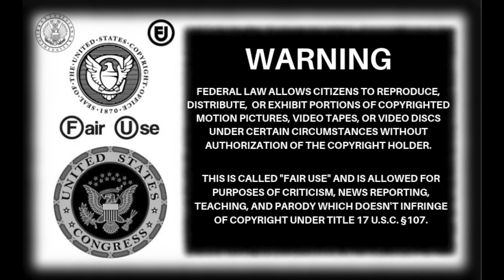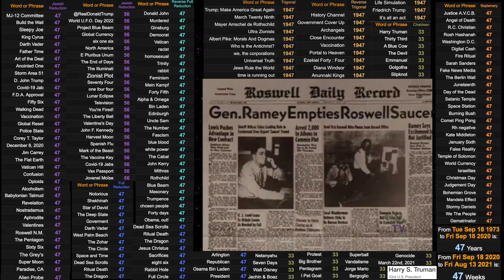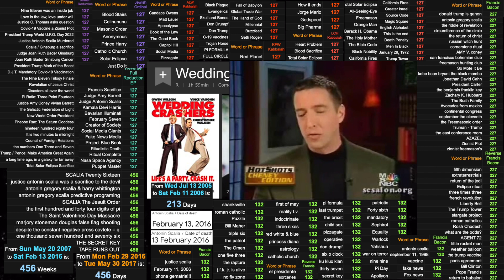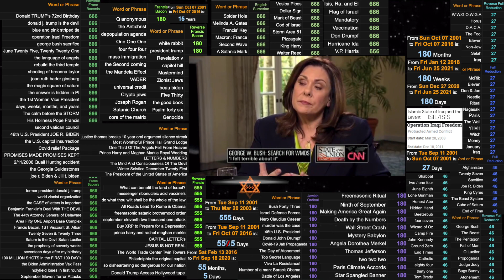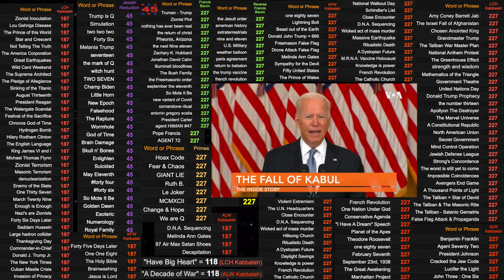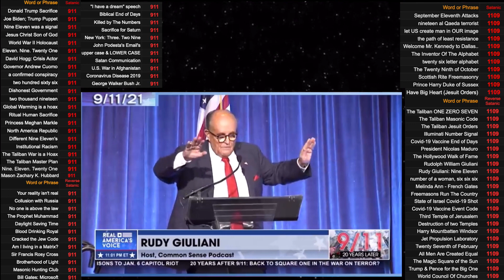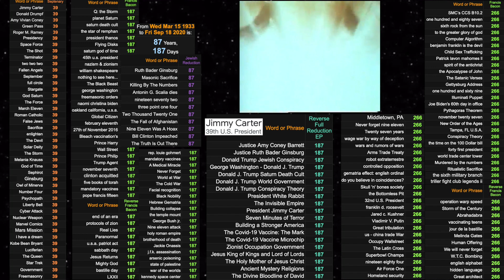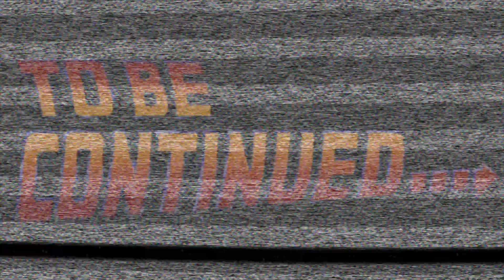The Return: Full Circle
Happy belated Chaos Never Dies Day (November 9th)

as expected, here we go again.. if my channel disappears, you know why... ("YOUTUBE CENSORSHIP" = 666 in reverse Francis Bacon)

I'm still working on getting the video up at

if you haven't joined me on there please do as our time is limited on this platform; I'm also working on a discord channel there's not much on there now, but it will be a place where we can work together, because for some reason or another it's always in the numbers; and the only way we will get through whatever is coming next, is together.

Don't let them take us from each other, it always has been and will be: us; vs them.

and friends, if you find my work insightful and could find a place in your heart to help me out financially so I can continue my work it would now would be a great time to do so and I would appreciate it so much

or

(see ya in a few months!)